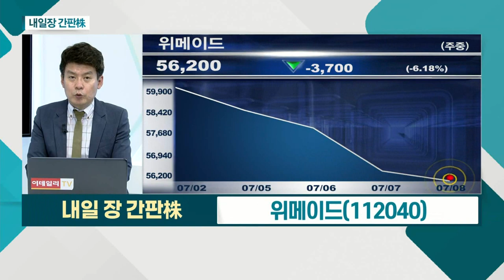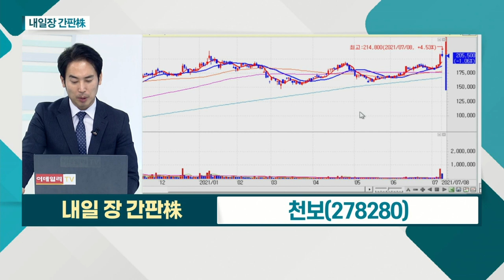위메이드... 지난달 中 게임사 '미르2' 저작권 침해 소송 승소 / 천보... 수소연료전지로 활용도 높아질 전망_내일장 간판주 (20210708)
- '미르의 전설ㆍ창천ㆍ이카루스' 보유
- 지난달 中 게임사 '미르2' 저작권 침해 소송 승소
- '미르4' 출시 후 실적 안정세ㆍ'미르M' 출시 기대
- 올해 영업이익 흑자전환 전망 VS 시가총액 9,300억대

천보(278280)
- 2차전지용 차세대 전해질 증설 계획 발표
- 삼성SDI 등 전방업체 투자 확대… 추가 수주 기대
- 수소연료전지로 활용도 높아질 전망